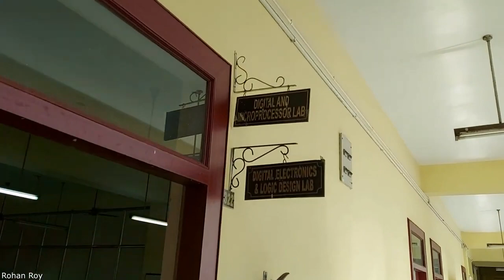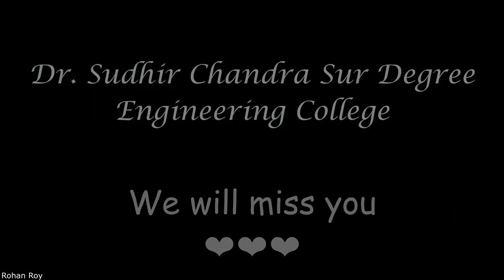Dr. Sudhir Chandra Sur Institute of Technology & Sports Complex